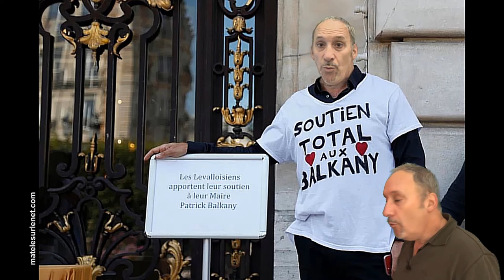Adieu monde cruel. Moi je baisse les bras :-(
Trop c'est trop ! La vie est trop dur et j'ai décidé d'en finir. Adieu monde cruel. Je vous laisse à votre triste sort...moi je part :-(